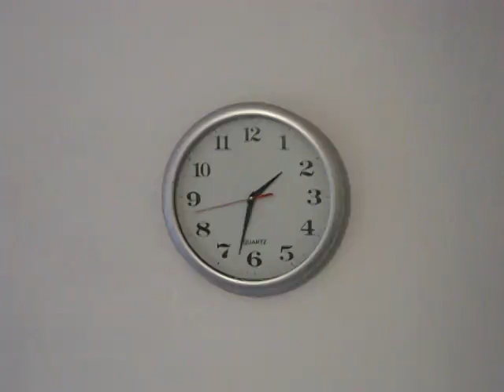Asi pasa el tiempo cuando estoy contigo